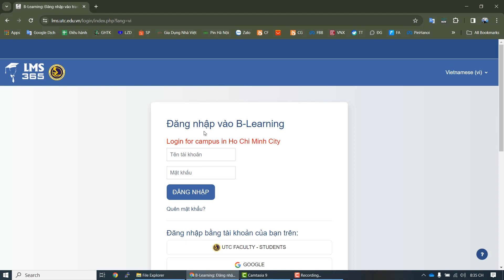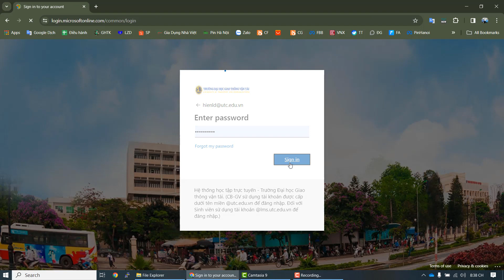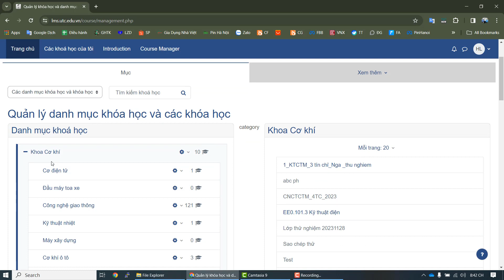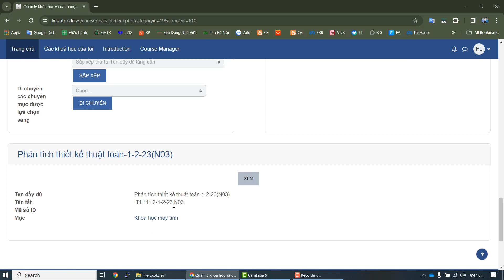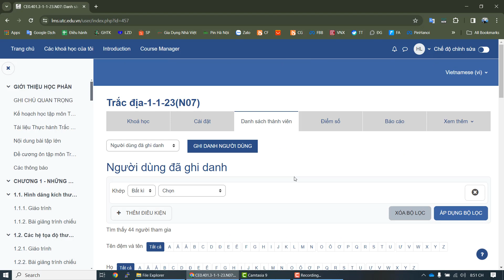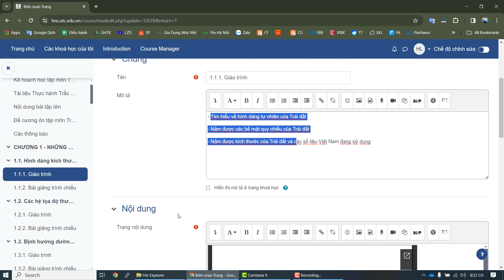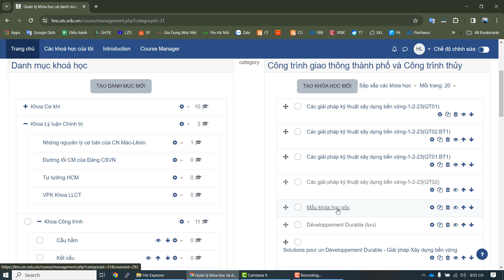Giới thiệu LMS Hệ thống hỗ trợ dạy & học trường ĐH GTVT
Video giới thiệu các tính năng cơ bản của LMS cho Giảng viên